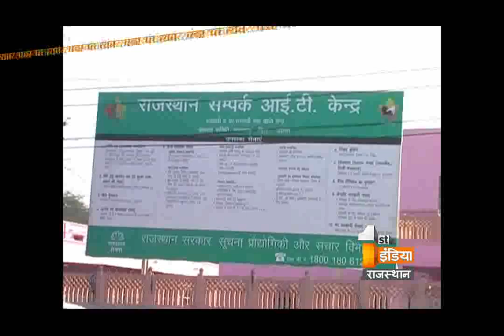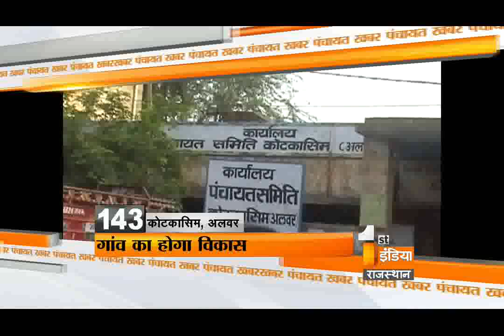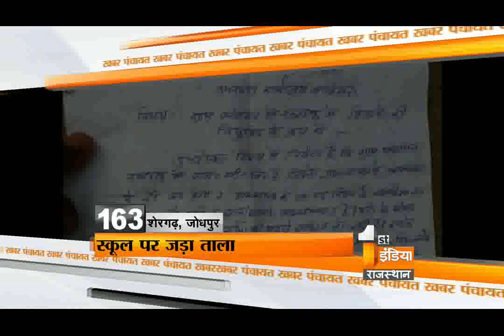Khabar Panchayat Segment-4 | Monday, 20 July 2015 | First India News Rajasthan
First India's new initiative, Khabar Panchayat is on its way to your doors.

It will include all the information about the gram panchayat, villages issues and revolutions. The show will be on air from today i.e. 10th July from 3-4 in afternoon and will be scheduled on a regular basis.